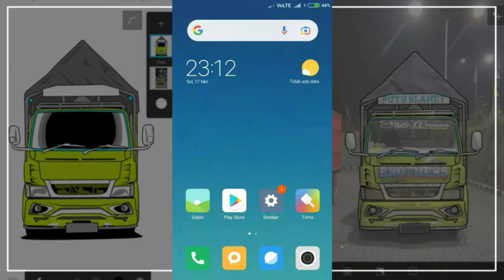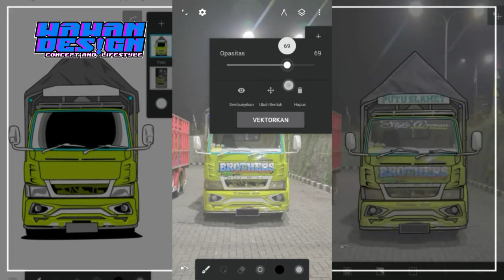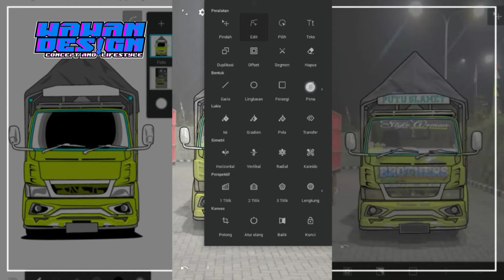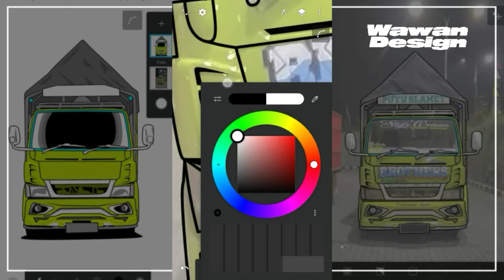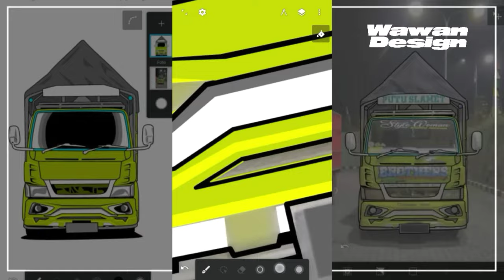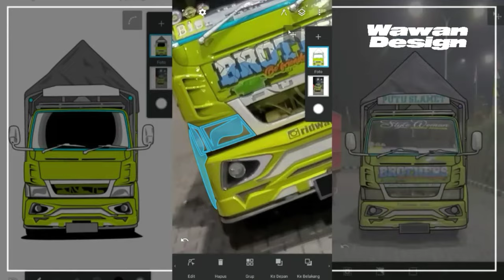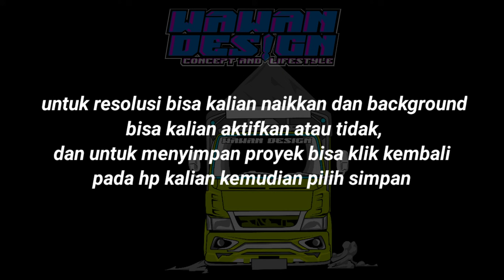TUTORIAL MEMBUAT VEKTOR TRUCK MENGGUNAKAN HP ||TERNYATA MUDAH.!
aplikasi: infinite design mod apk

silahkan riquest konten selanjutnya dikomentar